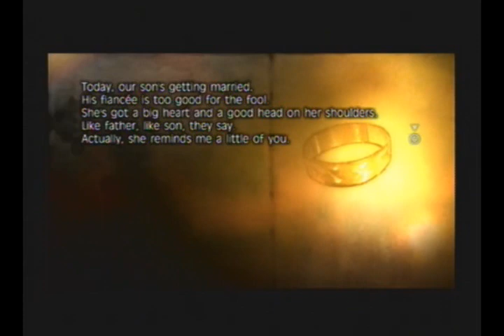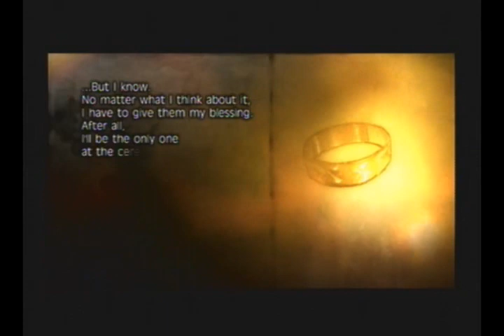I Wanna Play Fragile Dreams! (Wii) Part 24 - The Sewer Level